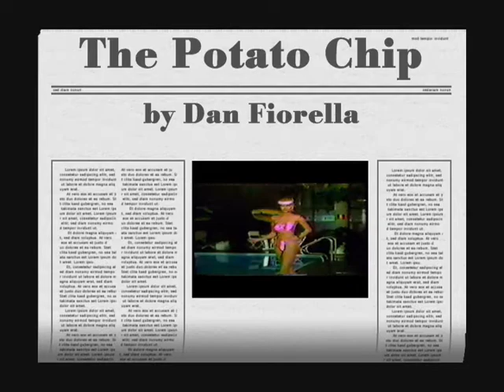Start of Something Big - The Potato Chip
The 1st of my comic segues written for "The Start of Something Big."  Apparently you can embarrassed Steve Allen with too many puns